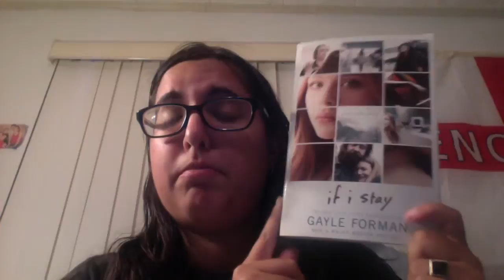If I Stay: Movie Review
This video is about If I Stay: Movie Review